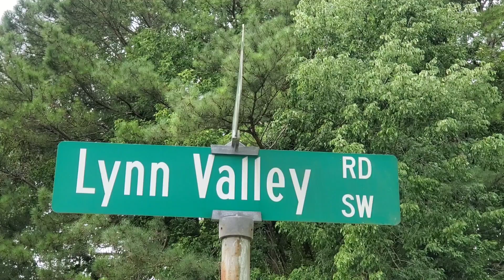Sending Love & Prayers 💕🙏🏽 + On Wednesday We Wear PINK!! 💗 @rebornlivingdolls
Confess your faults one to another, and pray one for another, that ye may be healed. The effectual fervent prayer of a righteous man availeth much. ~James 5:16 📖

Shout-out: @rebornlovebabies3740  @reneesreborns  @ourcherishedcherubs
New Doll Clothes: @JayDollsUK

YES!!! I'm an ADULT and this is an Reborn Art Doll Channel as I'm a collector and LOVE to laugh, live, and LOVE all in the name of having FUN! 😅

This is NOT intended for children... This is "MY HOBBY" - A place of PEACE & CREATIVITY!! ❤

All negative comments will be deleted/blocked 🚫👊🏾